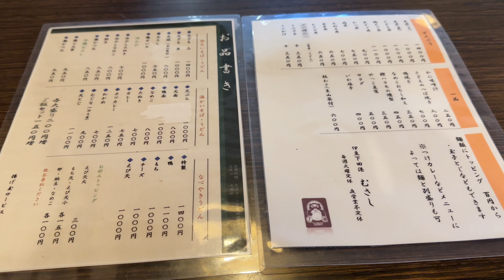むさし 2023/2 鴨せいろ 1000円。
今日は静岡県下田市一丁目にあるむさしさんにおじゃましました。
2023/2 鴨せいろ 1000円。

撮影：iPhone14Pro
設定：4K60fps
編集：iMovie
サムネ：Phonto